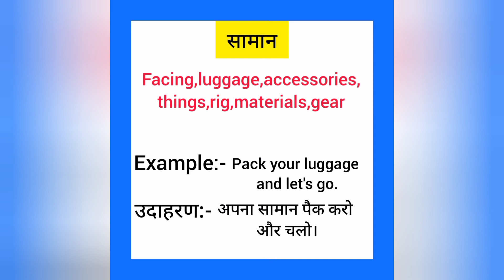Saman english mein kya kahate hain | सामान को इंग्लिश में क्या कहते हैं | Luggage meaning in hindi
Saman ko English me kya kahate hain
Saman को इंग्लिश में क्या कहते है

सामान को इंग्लिश में luggage कहते हैं
Saman ko English mein luggage kahate hain